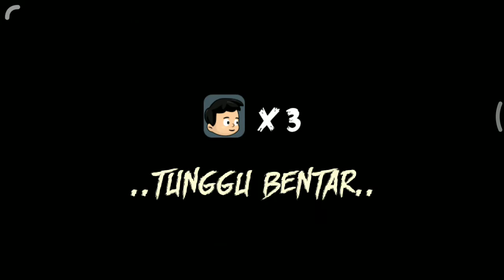Dikejar pocong cilik - kartun hantu, kartun lucu | rizky riplay 22